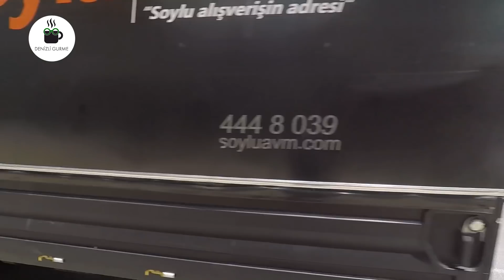BU KURU FASULYENİN KAŞIĞI ÇEYREK ALTIN DEĞERİNDE - Yemek Videoları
BU KURU FASULYE NİN KAŞIĞI ÇEYREK ALTIN DEĞERİNDE - Yemek Videoları

Bu videomuzda Denizli de Doktorlar Caddesi üzerinde bulunan Nefis Kuru Fasulyeci isimli mekanda etsiz kuru fasulye nasıl yapılır sorusunun cevabını öğreneceğiz.

Nefis Kuru Fasülyeci , İfaket Aksoy ve Eda Onan yaklaşık 14 yıldır kuru fasulye, pilav, keşkek ve ev yemekleri yapıyorlar.

Özellikle yapmış oldukları etsiz kuru fasülye çok lezzetli olduğunu söyleyebilirim.

Trabzon bölgesinin meşhur şeker kuru fasulyesi ni çok lezzetli bir hale getiriyorlar. Tabak tabak tüketmek istiyorsunuz.

Yorumlarınızı ve Beğenilerinizi bekliyorum...

İzlemenizi Önereceğim 5 Popüler Video

5- NE YAPTIN KOKOREÇÇİ DAYI!  İÇİMİN YAĞLARI ERİDİ!..

Kesinlikle izlemeniz gereken en lezzetli video albümlerim!

Merhaba Ben Denizli Gurme, YouTube Türkiye macerama başladığımdan bu yana büyük bir aile edindim. Kanalımda Denizli ve yakın yerlerde yiyebilecekleriniz hakkında bilgi veriyorum. Yaşadıklarımı tüm doğallıyla sizlere yansıtmaya çalışıyorum. Her Salı günü yeni bir video paylaşıyorum.

Yeni videolarımızda görüşmek üzere...